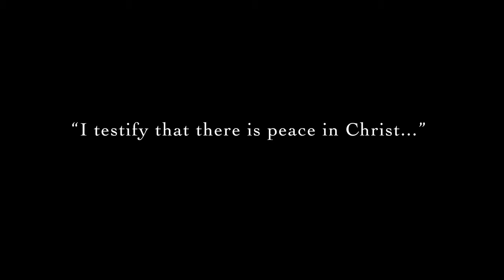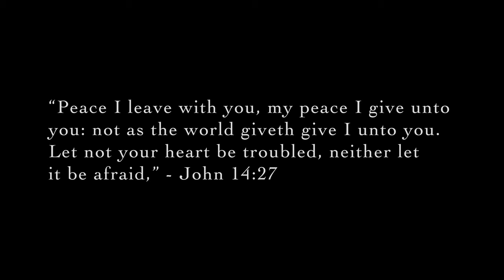4 Hymn Guitar Medley (Original Arrangement) - Taylor & Trenton Trimble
We arranged this medley based on four original arrangements from our amazing guitar mentor at BYU, Larry Green. We're grateful for all he does for us.

We also dedicated this song to President Ron Davis, who served faithfully until he passed away.

Some of his final testimony is captured in the words at the beginning of this video, followed by the words of Christ at the end of the song.

We hope it brings comfort to anyone who might stand in need of comfort. (Mosiah 18:9)

The four songs included in this medley are shown below:

Jesus, Savior, Pilot Me
Lead, Kindly Light

We filmed this song near sunset on the back of our dad's truck with the mountains in the background.

📽 It was filmed on a Blackmagic Ursa Mini 4.6k with a 50mm Rokinon Cinema lens and the audio recording was done on a Zoom H2n.

Arranged by Larry Green (Originally)
Medley arrangement by Taylor & Trenton Trimble (Under The Stars) 🌃🌟💫✨
Produced by Lemonade Stand 🍋